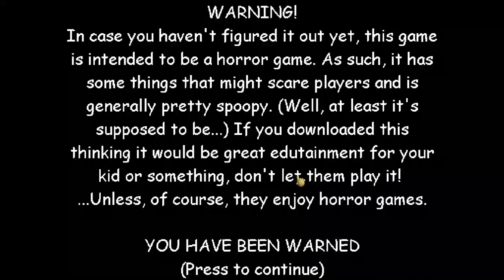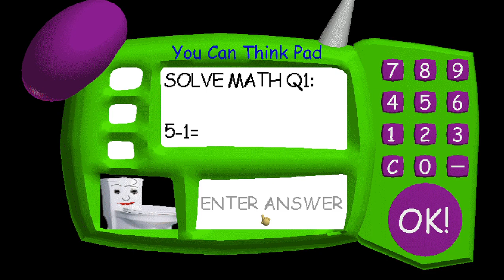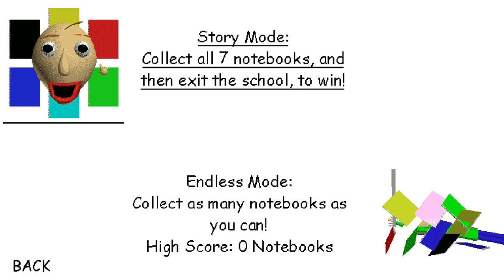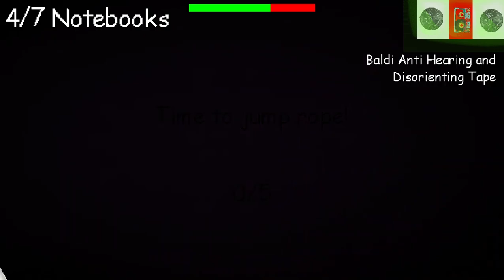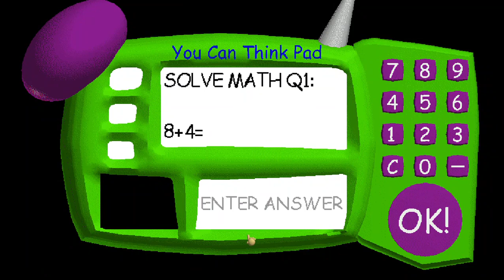Baldi is a TOILET?????????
Baldi turned into a toilet.